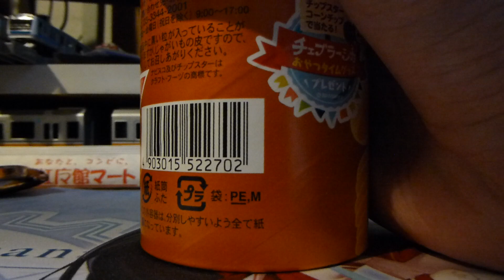【フルHD】ヤマザキナビスコ チップスター(コンソメ味)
コンソメ味のチップスターの開封動画です。